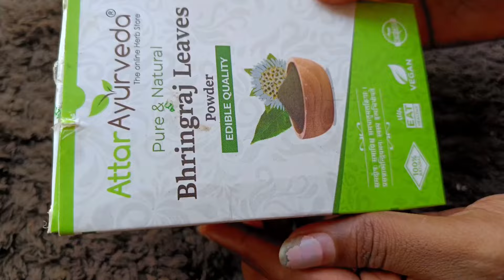എന്റെ കോഴിവാൽ പോലുള്ള മുടി ഇത്രേം ഉള്ള് വെച്ച് വളരാൻ എന്നെ help ചെയ്തിട്ടുള്ള എന്റെ Home Remedy